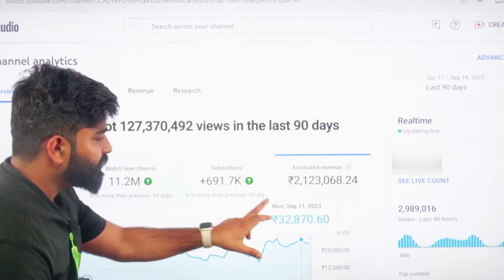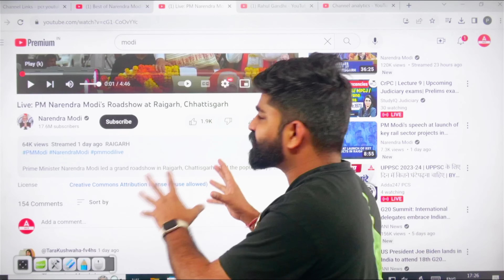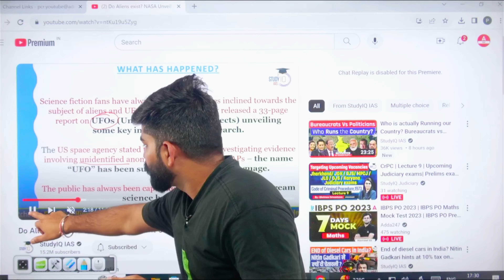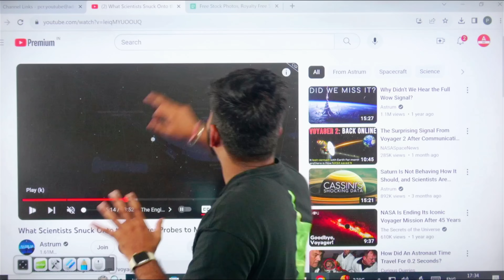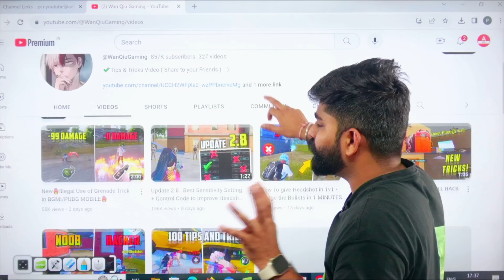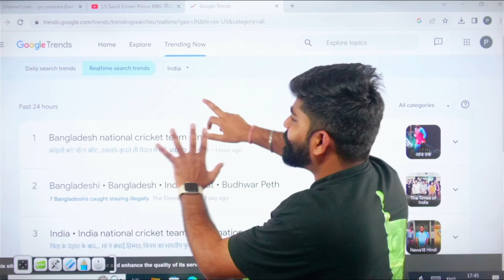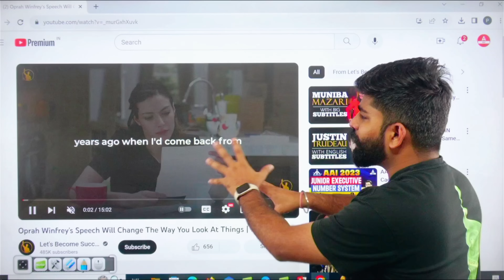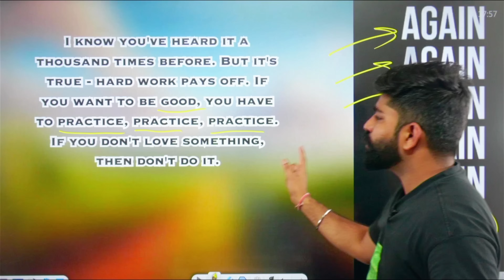9 Faceless YouTube Channel Ideas | No Face YouTube Channel Ideas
Hy All, Dosto kya aap bhi kuch ase youtube channel ideas find kar rahe ho jisme apko apna face na dikhana pade toh apka intejar khatam hua, aaj ki iss video mei hum 9 best faceless (without showing face) youtube channel ideas batayenge jo ki abhi bhut jaldi grow ho rahe hai and apko unko monetize bhi kar sakte ho.

Chapters:
00:00 Faceless YouTube Channel Ideas
01:40 Channel Idea 1
03:23 Channel Idea 2
04:20 Channel Idea 3
05:32 Channel Idea 4
06:25 Channel Idea 5
07:51 Channel Idea 6
08:35 Channel Idea 7
09:24 Channel Idea 8
10:36 Channel Idea 9
11:42 Motivational Story (Must-Watch)
15:42 YouTube Channel Motivation

Watch these videos if you are starting a youtube channel